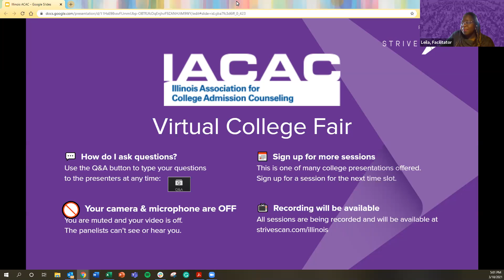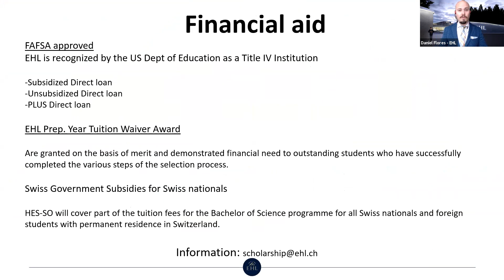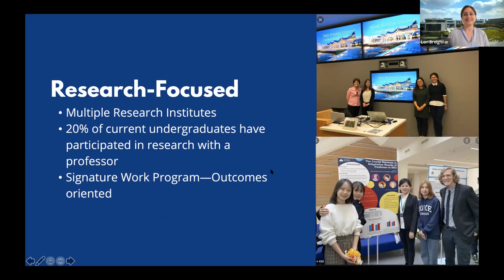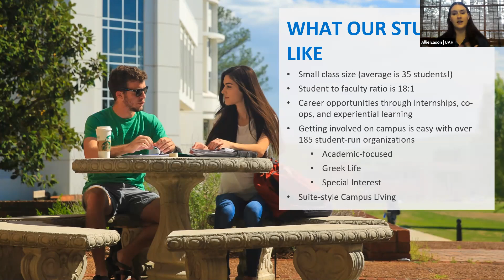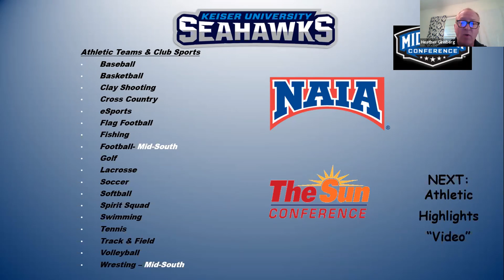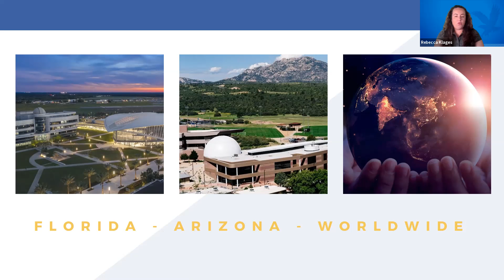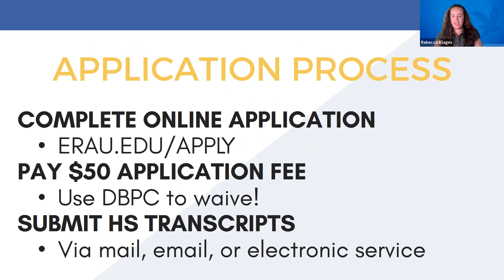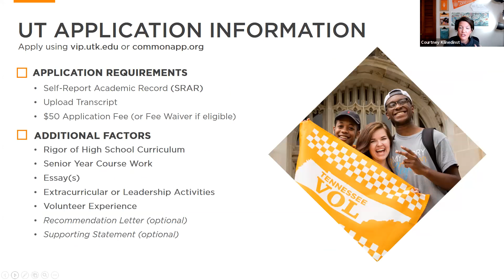Session D6 - IACAC March Virtual College Fair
In this session, you will hear from the following institutions:

École hôtelière de Lausanne
Duke Kunshan University
The University of Alabama in Huntsville
Keiser University